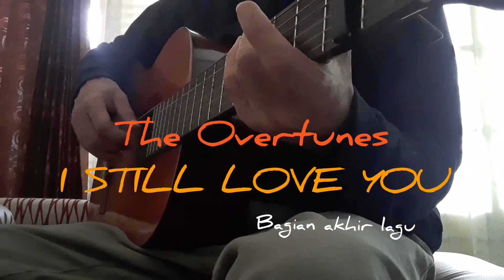Your heart is stays within I still love you - The Overtunes Guitar Cover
Your heart is stays within I still love you The Overtunes Song guitar cover acoustic fingerstyle ..

music, I still love you the overtunes, i still love you, I still love you cover, the overtunes cover, the overtunes i still love you, cover i still love you, fingerstyle guitar